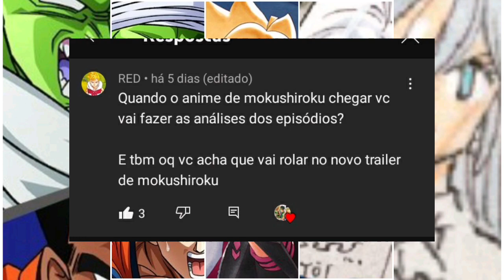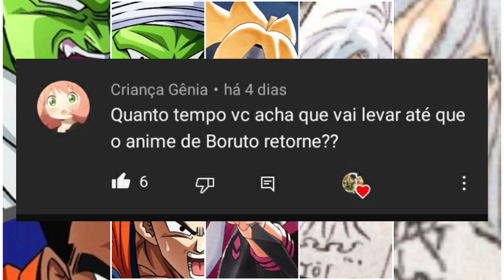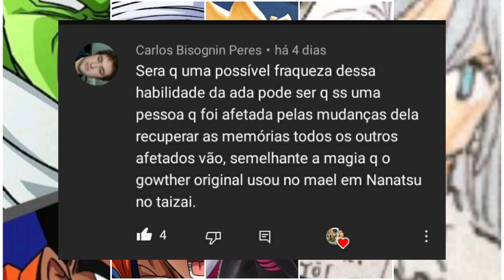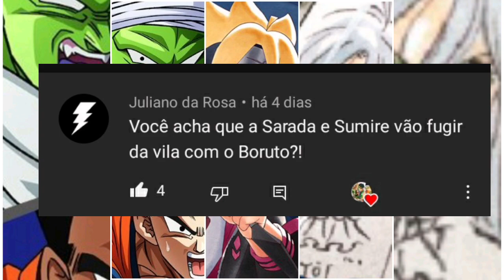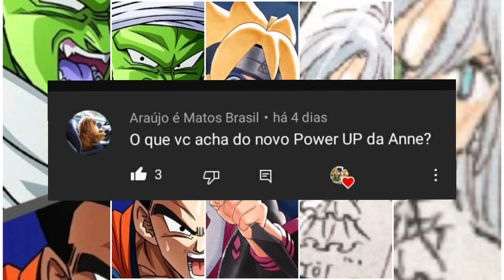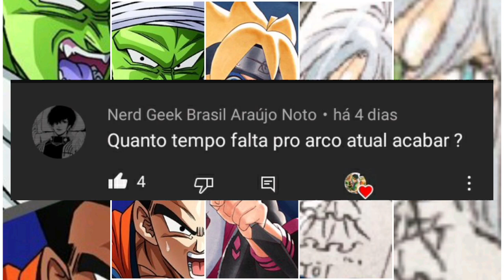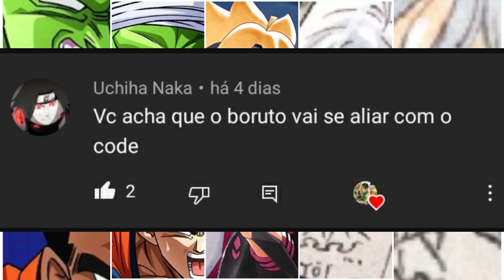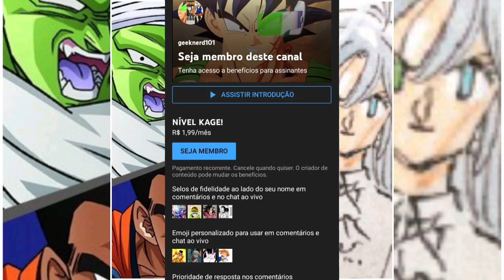PERGUNTAS E RESPOSTAS PARTE 16!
Hora de responder às suas perguntas!

00:00 - 00:20 - Sejam bem vindos
00:21 - 1:21 - Vou cobrir o anime do mokushiroku?
1:22 - 1:47 - Xenoverse
1:48 - 2:42 - Quando o anime do boruto volta?
2:43 - 3:22 - O poder macabro
2:23 - 3:47 - Os poderes da Ada
3:48 - 4:33 - Sarada e Sumire
4:34 - 5:31 - Pelgart e percival
5:32 - 6:00 - Power up da anne
6:01 - 6:32 - The one
6:33 - 7:45 - Um fim de arco
7:46 - 9:13 - A aliança mortal